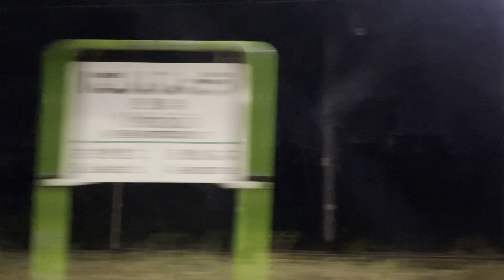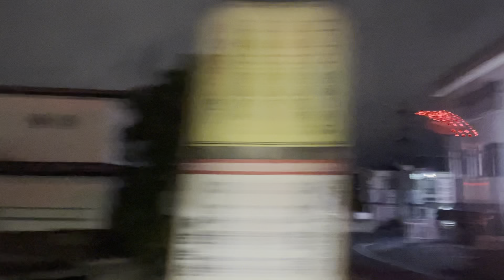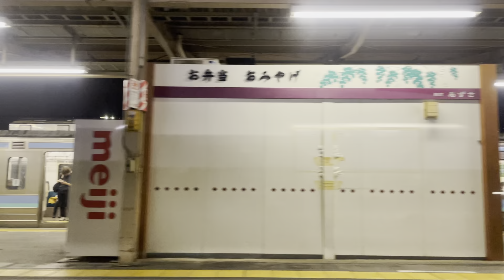側面車窓展望【211系が特急走り】特急しなの運休に伴う代行の国鉄211系の臨時快速の全区間の車窓『長野→篠ノ井→明科→松本→塩尻駅区間・9244M』2021.9.2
前面展望は基本封鎖のため側面展望（車窓）を撮影
この臨時快速のスジはほぼ特急しなのと一緒で、長野を18:11に出て、篠ノ井18:21、明科18:54、松本19:07、塩尻19:17と止まります。
211系の唸るモーター音やジョイント音、姨捨の日本三大車窓などが素敵でした
イヤホンでずっと聞いてると眠りを誘います…

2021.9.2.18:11